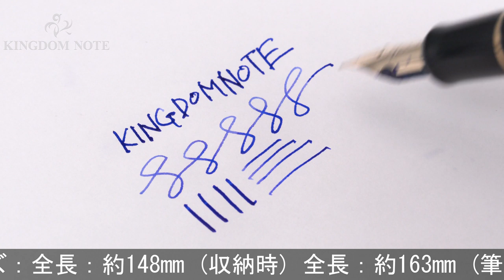youtube video #--IvG0k-3dc